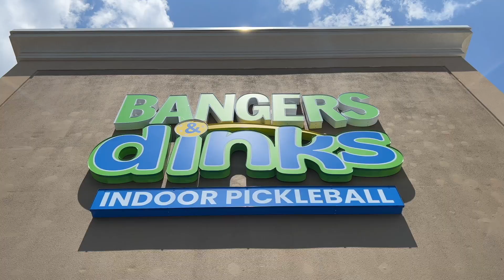Nicole Thompson talks about a new indoor pickleball facility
Nicole Thompson talks about Bangers & Dinks, a new indoor pickleball facility in Chesterfield.